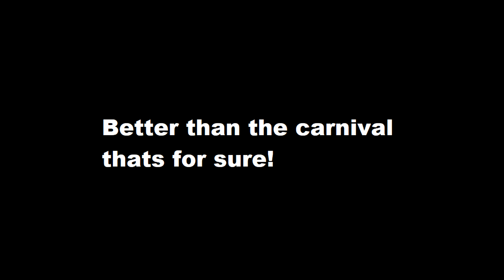Outlast trials #9: Orphanage